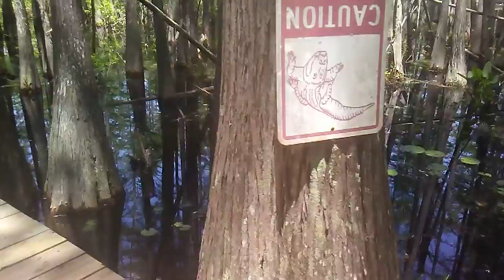Going fishing in my 82 acer pond!! Will we catch anything?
like sub with bell and comment if u like the content.